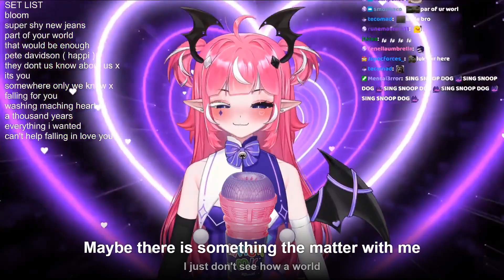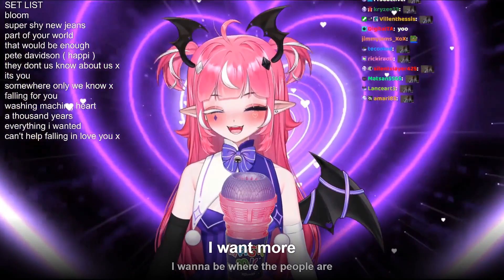Camila sings "Part of Your World" from The Little Mermaid (With Lyrics)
Please make sure to follow her on her official channels to stay updated on all her latest content!